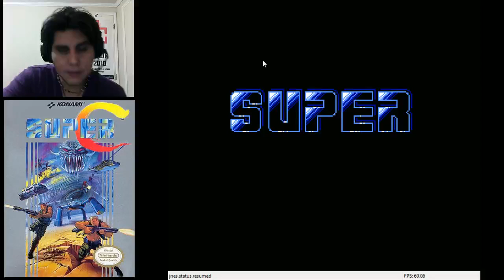SUPER C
La mejor parte la de los fetos jajajaaj espero les guste este pequeño recorrido...